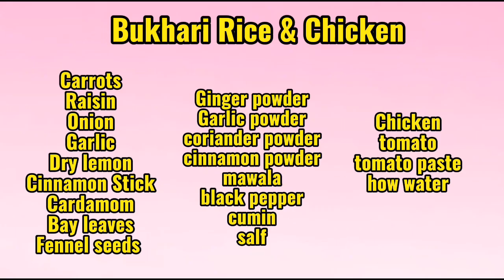How to make Bukhari Rice & Chicken | APPLE MIXED VLOG